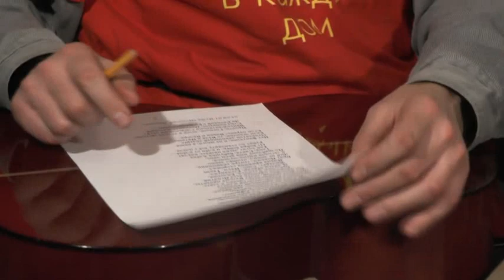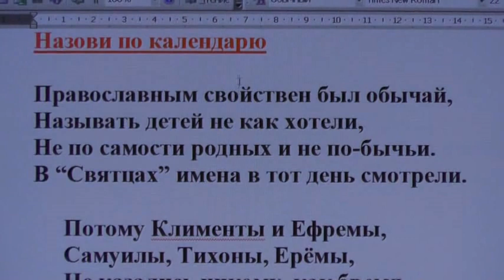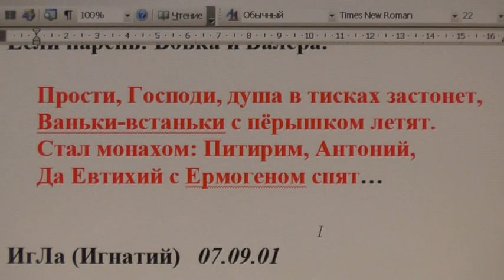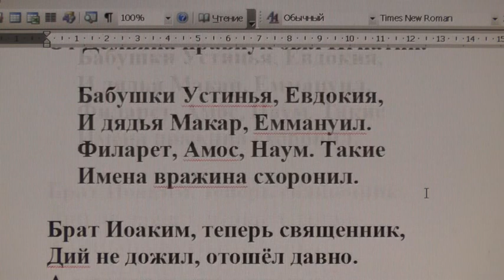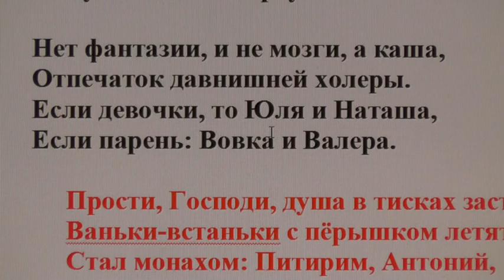Назови ребёнка по святцам, не по самохотению